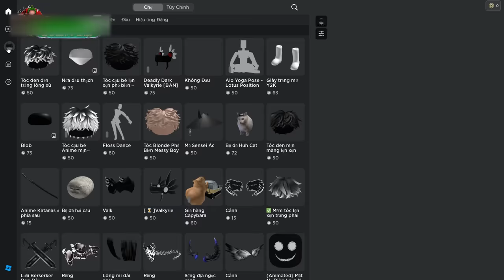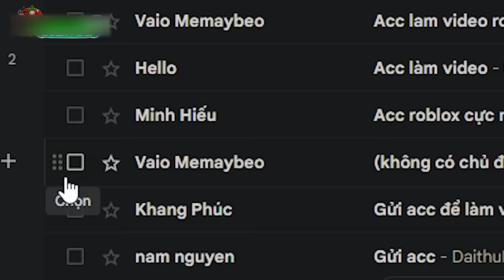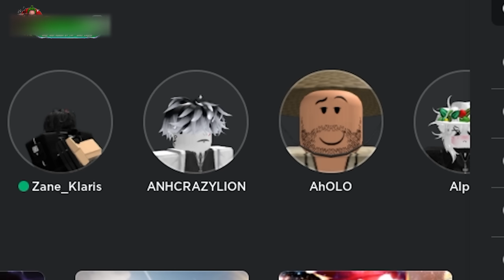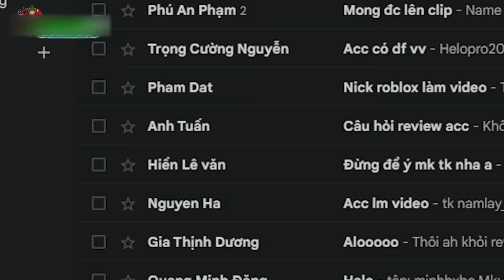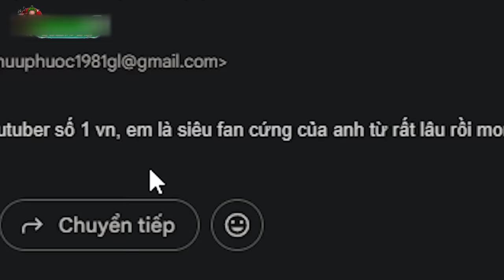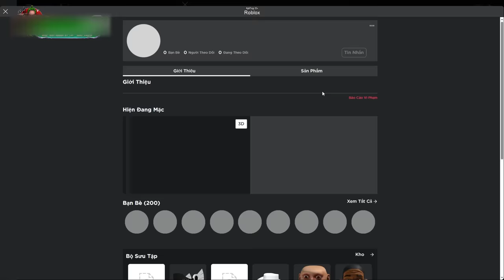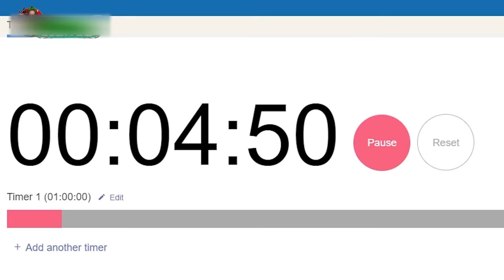Mình THỬ VÀO ACC 1000000K Của FAN BLOX FRUIT Cùng Vdarh Trong 1 Giờ | Blox Fruits